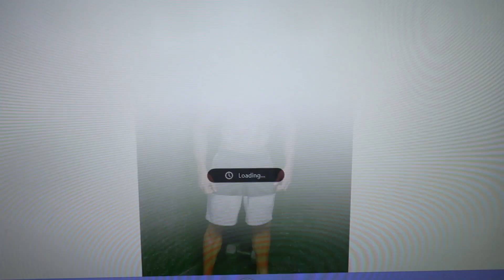NO ME PERMITEN NADAR ANTES DE COMPETIR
ISMA

JACKY

Para asesoria presencial o en linea manda mensaje a mi correo

ISMAEL MARTINEZ IFBB PRO
ATLETA PROFESIONAL